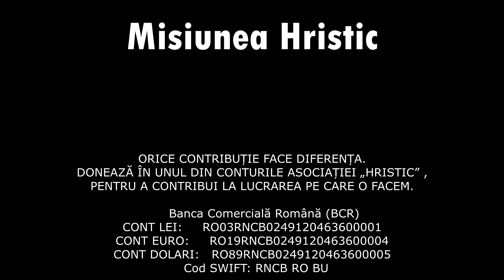Dialog Hristic - Ascultarea - Samuel Man (partea 2)